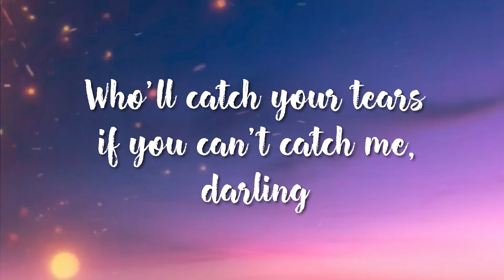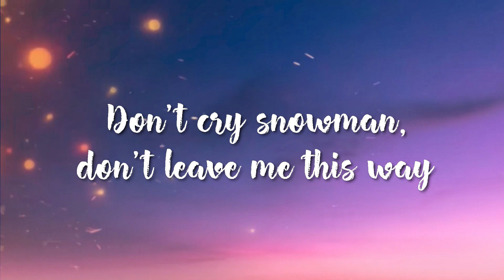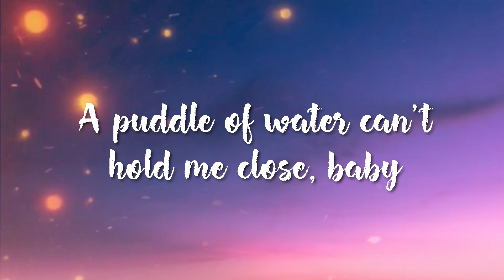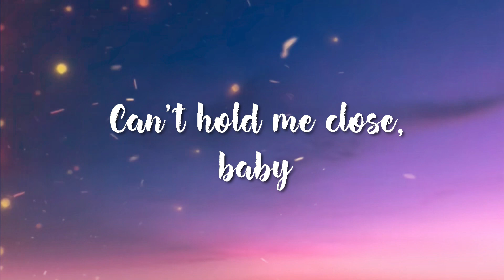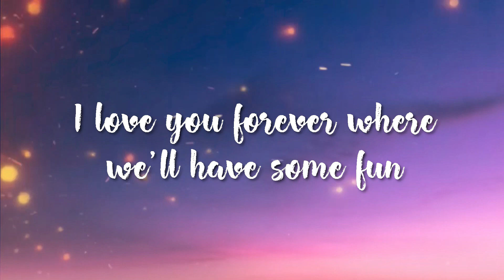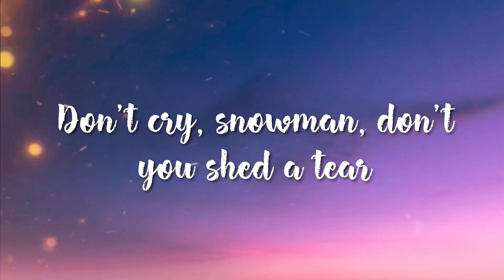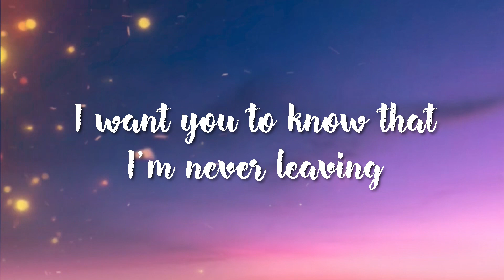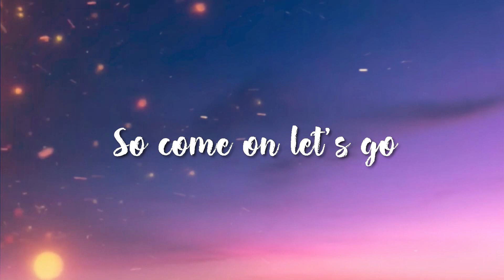Sia - Snowman (Lyrics)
[Refrain]
Baby

[Refrain]
Baby